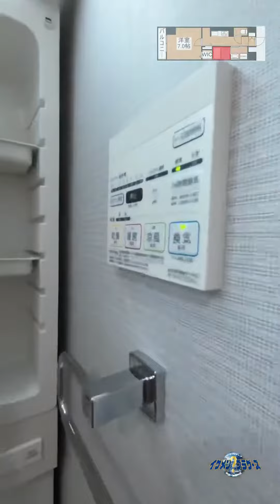名古屋市中区。矢場町駅徒歩12分。ペット専用設備充実🐕🐈名古屋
※ご希望の物件にご案内できない場合がございます。予めご了承くださいませ。

住所：名古屋市中区栄4丁目16番8号 栄メンバーズオフィスビル1F

住所：名古屋市昭和区阿由知通3丁目23番地 ソレイユ御器所1F